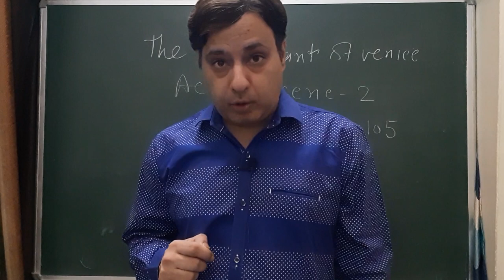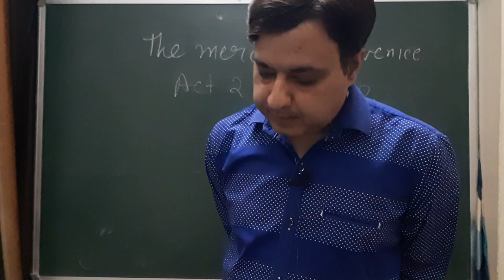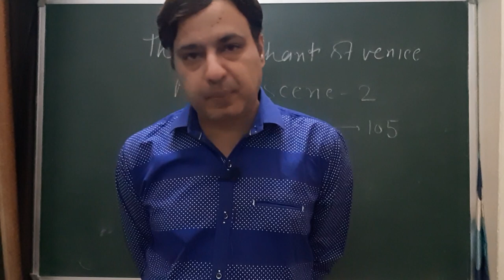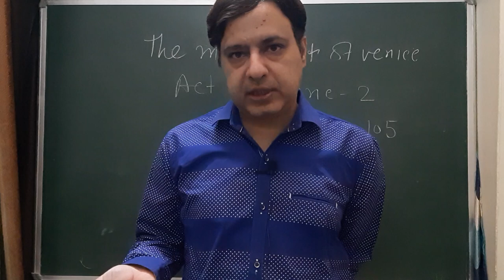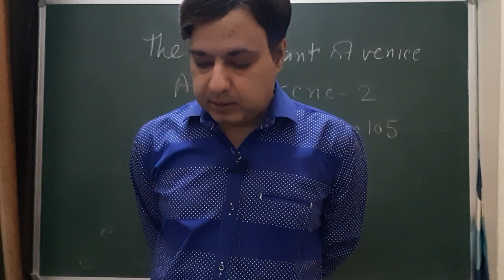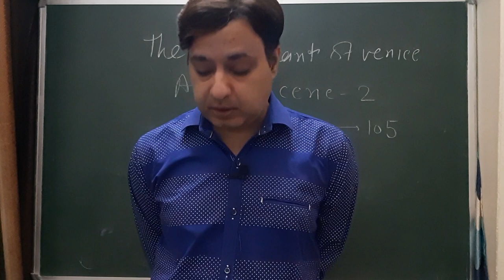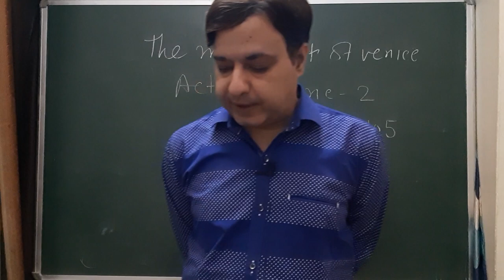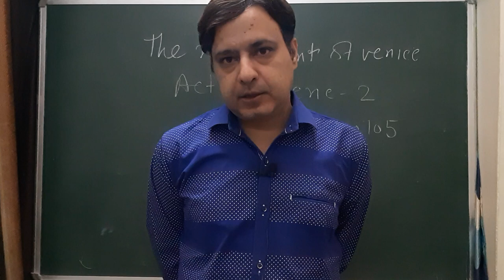The merchant of venice Act 2 scene 2 (lines 1- 105)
humorous discussion and minickery between launcelot and his father gobo .act 2 scene 2 lines (1- 105) merchant of venice